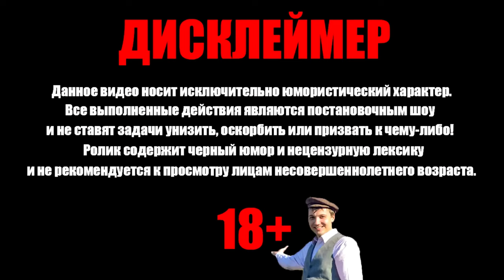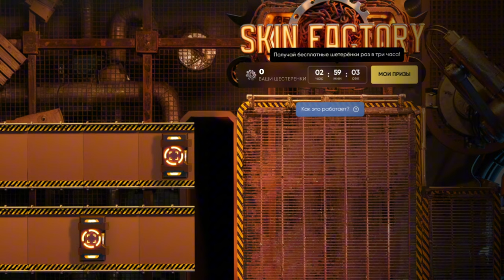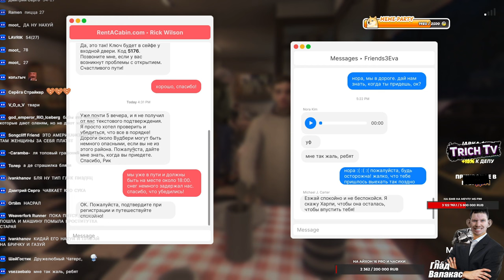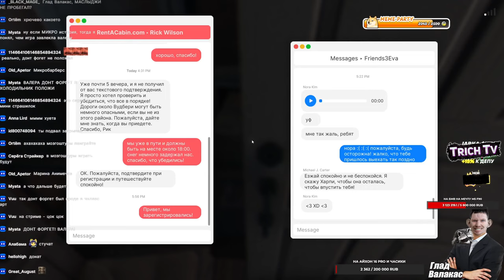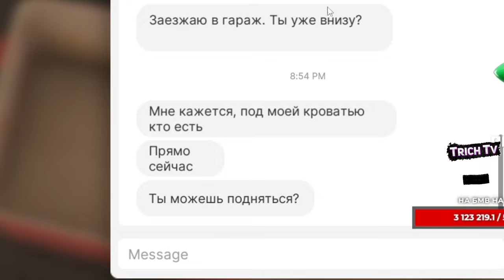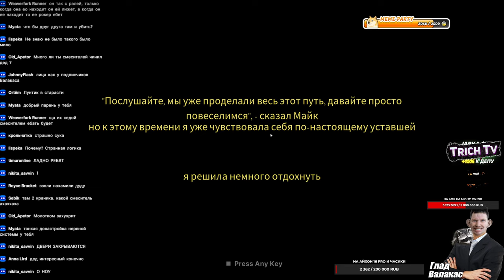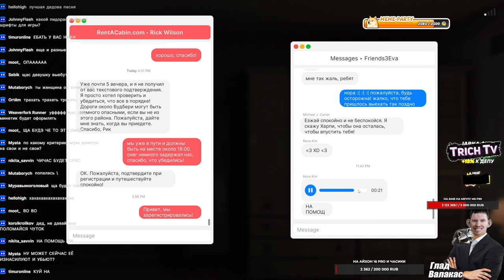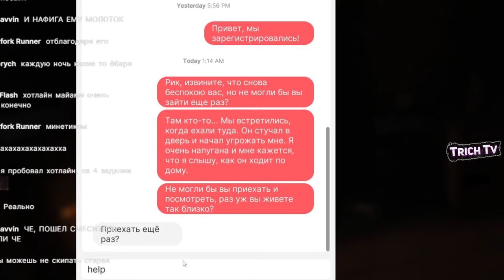Валакас вжился в роль ЖЕНЩИНЫ и ПОМЫЛ ПОСУДУ в страшилке Fears to Fathom - Woodbury Getaway